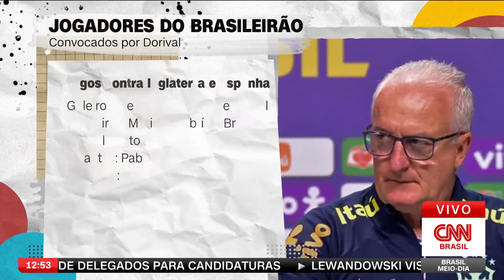Noriega: Dorival foi coerente ao convocar mais jogadores que atuam no Brasil | LIVE CNN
No Visão de Jogo desta quarta-feira (13), o comentarista da CNN Maurício Noriega avaliou que o alto número de jogadores do Brasileirão na Seleção mostra que Dorival Júnior está sendo coerente com o que prometeu em sua chegada: “Muitos jogadores no Brasil têm um nível técnico, se não melhor, ao menos igual aos que atuam na Europa”